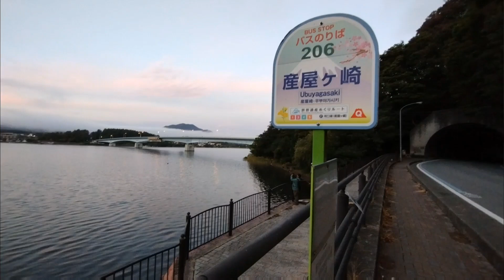富士河口湖からの富士山🗻! 2023年9月26日 05時30分 産屋ヶ崎バス停下より MotoG52j